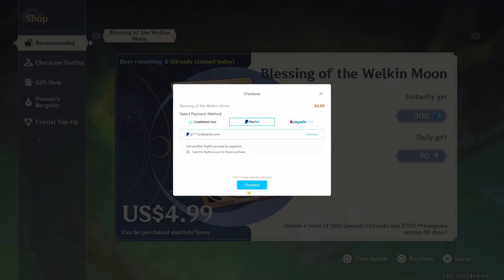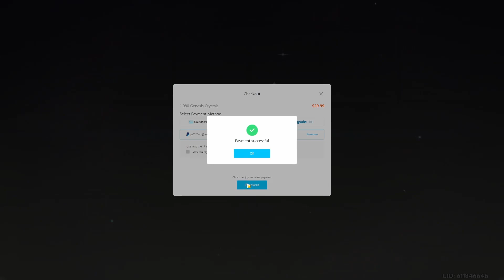WILL I SEE THE SILHOUETTO OF THE MAN?? | GENSHIN IMPACT #59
I have 120 wishes saved for the little Fandango and I will not stop until I get him. Will I fail or will I win the 50/50 like I've been doing in the past?